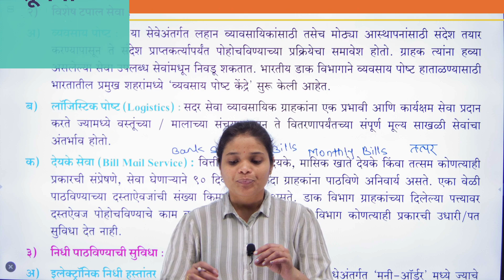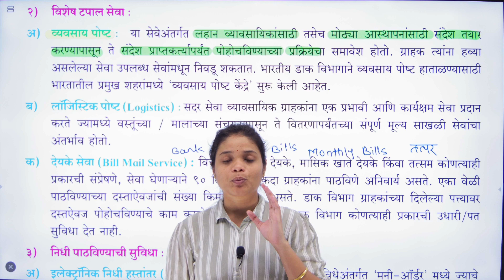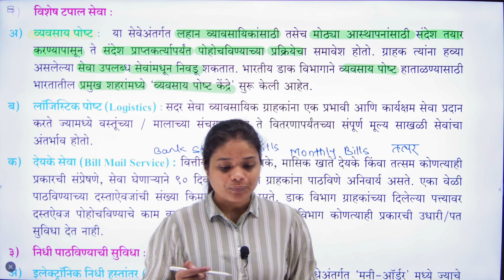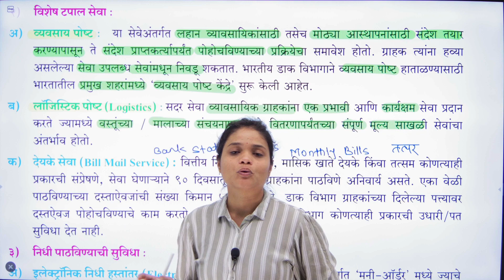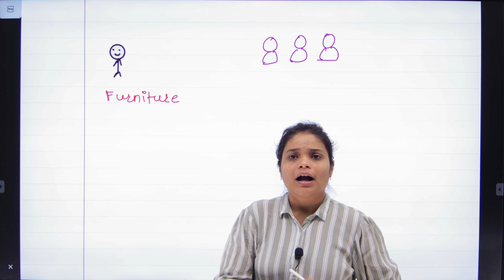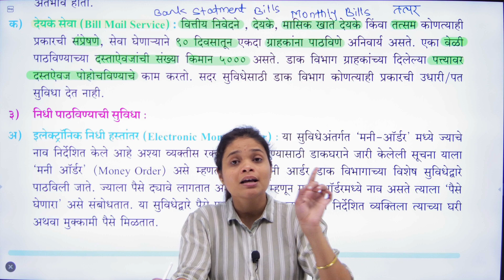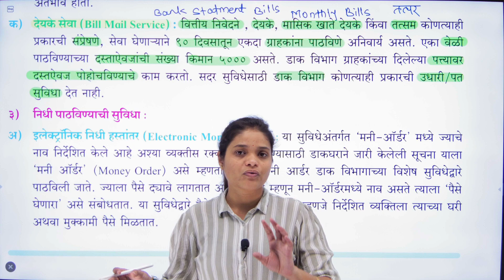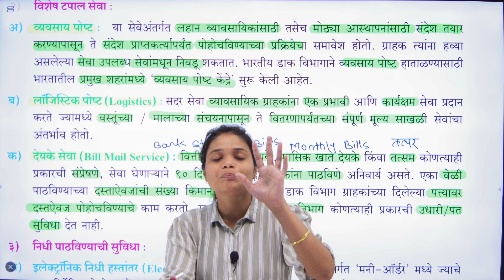विशेष टपाल सेवा | व्ययसाय सेवा | Modes of communication | business services | tapal seva 12th ocm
वाणिज्य संघटन आणि व्यवस्थापन मराठी टेस्ट लिंक

Organization of commerce and Management (English)
1 Principles of Management
2. Functions of Management
3. Entrepreneurship Development
4. Business Services
5. Emerging Modes of Business
6. Social Responsibilities of Business
7. Consumer Protection
8. Marketing

B.com 3rd year - Available soon